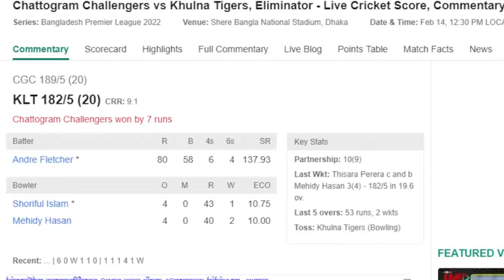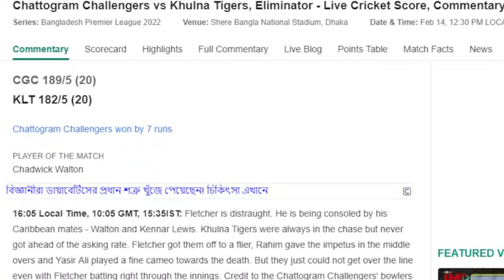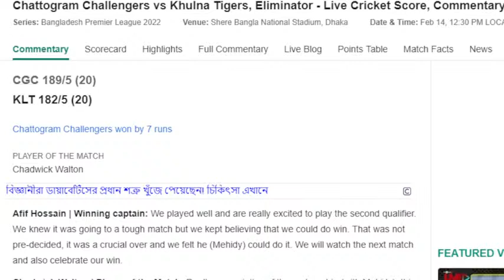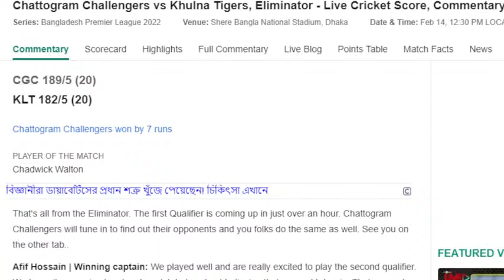BPL || Chattogram Challengers vs Khulna Tigers, Eliminator - Live Cricket Score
Squads:
Chattogram Challengers Squad: Will Jacks, Zakir Hasan, Afif Hossain(c), Chadwick Walton, Benny Howell, Shamim Hossain, Mehidy Hasan, Akbar Ali(w), Mrittunjoy Chowdhury, Shoriful Islam, Nasum Ahmed, Kennar Lewis, Mukidul Islam, Rejaur Rahman Raja, Sabbir Rahman, Naeem Islam, Rayad Emrit, Enamul Haque jnr
Khulna Tigers Squad: Andre Fletcher, Mahedi Hasan, Soumya Sarkar, Yasir Ali, Mushfiqur Rahim(w/c), Thisara Perera, Jaker Ali, Farhad Reza, Naveen-ul-Haq, Khaled Ahmed, Nabil Samad, Suhrawadi Shuvo, Seekkuge Prasanna, Kamrul Islam, Sikandar Raza, Rony Talukdar, Sharifullah, Tanzid Hasan, Ruyel Miah